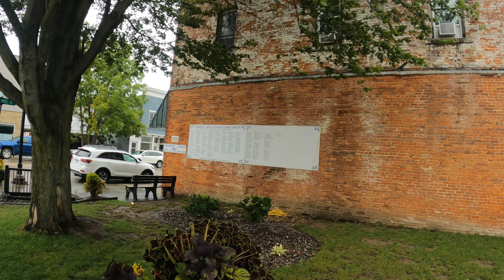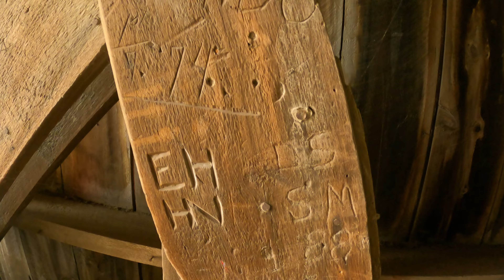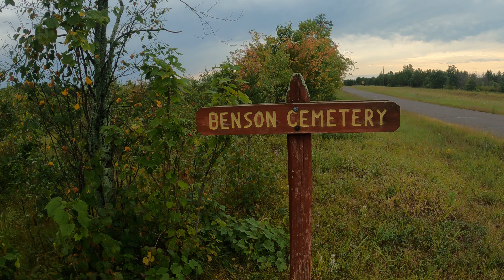Boondocking in a Truck Camper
This video I cruse through South East Minnesota into Wisconsin. I found a covered bridge, a cool little town and a boondocking spot in the forest. I provide some truck camper maintenance tips with the recent wet weather and show you how I found the boondocking spot. Come along for the travels.